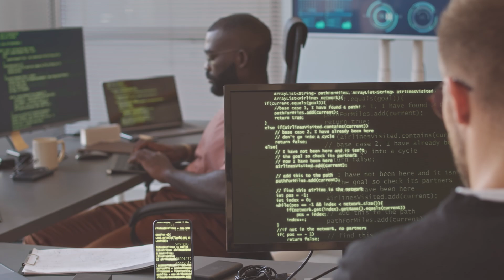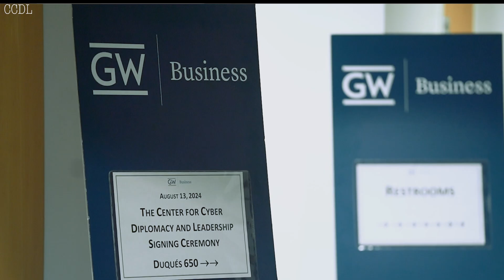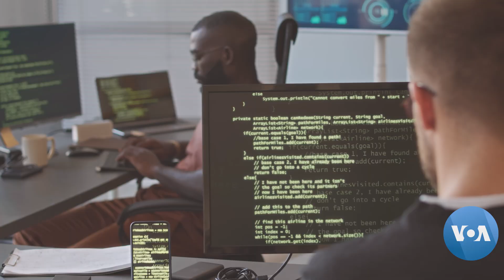Cyber threats do not recognize borders--Amb. Omar Arouna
Ambassador Omar Arouna, co-founder of the Center for Cyber Security Diplomacy and Leadership, emphasizes that cyber threats do not recognize borders. He advocates for increased cooperation among African nations to navigate the complexities of global digital politics, collaborate with international partners, and establish shared cyber norms.